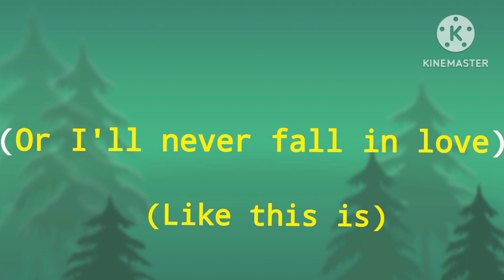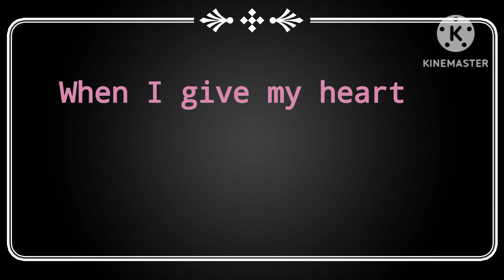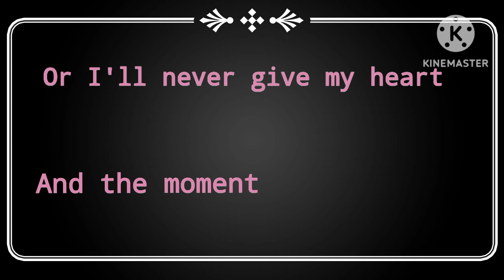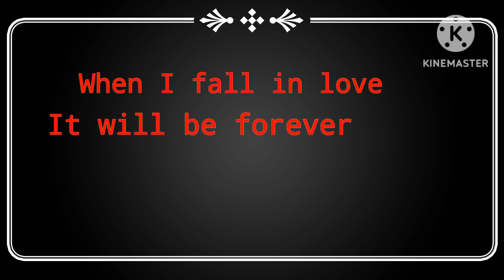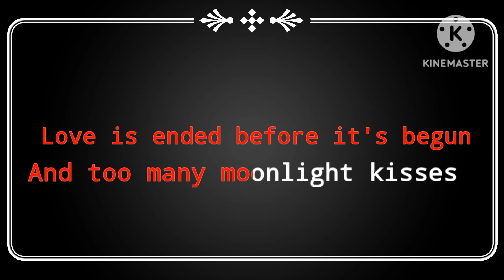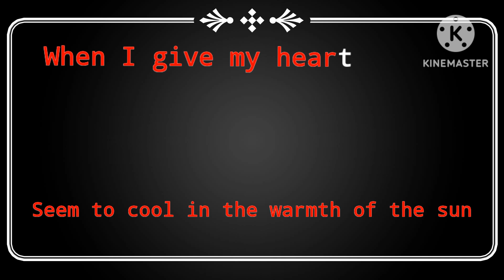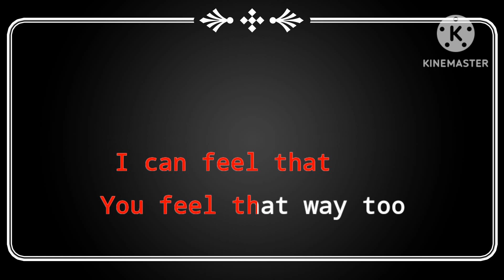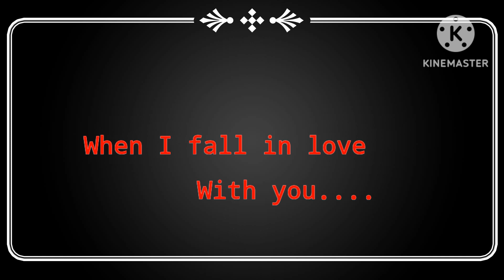When I fall in love karaoke(with male part) by Celine Dion/Clive Griffin